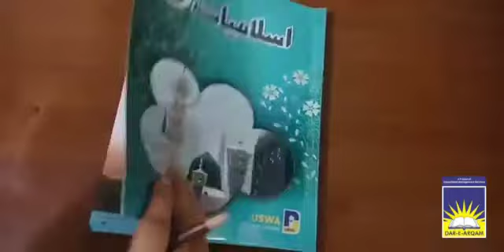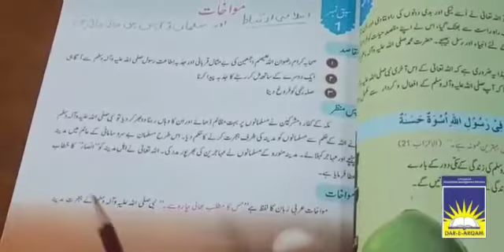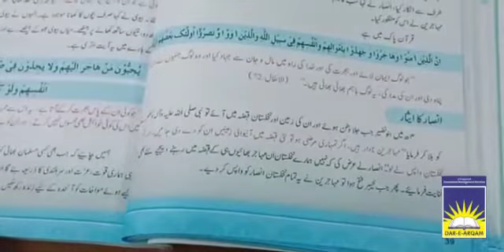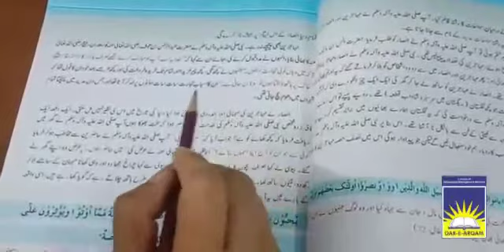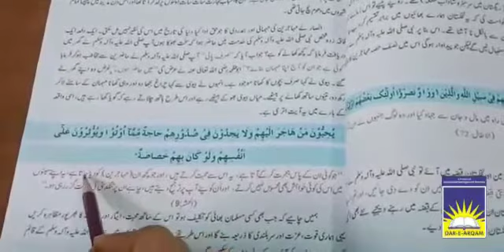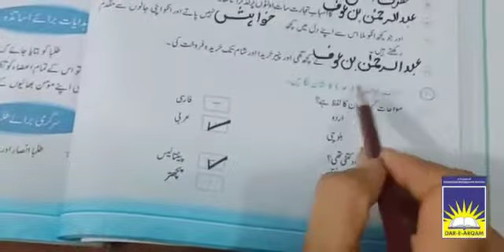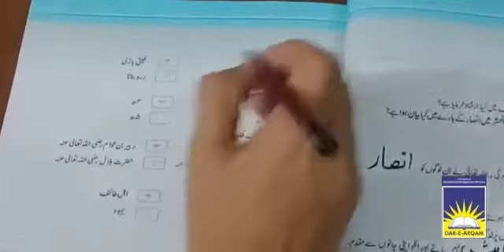Class 5 Islamiyat | week 4 day 2